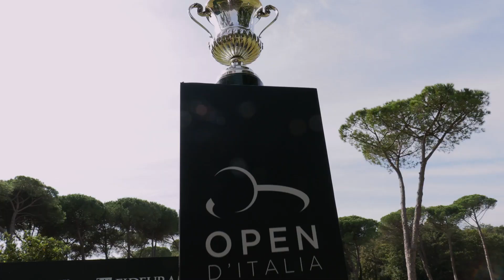2019 - 76° Open d'Italia - Report day 4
Quarta ed ultima giornata di gara sul percorso dell'Olgiata Golf Club.   L'austriaco Wiesberger è il vincitore del 76° Open d'Italia